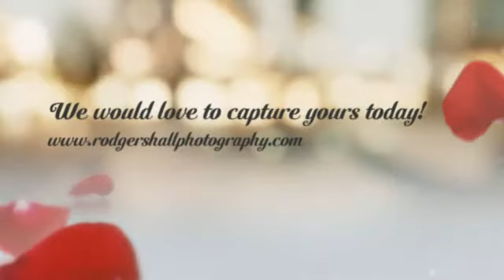Rodgers Hall Photography